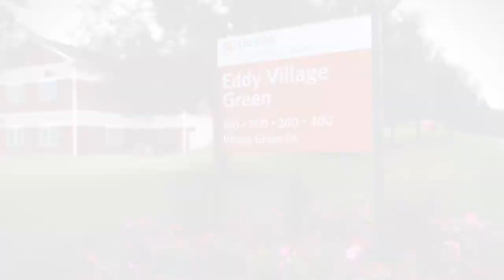Tour Eddy Village Green Cohoes